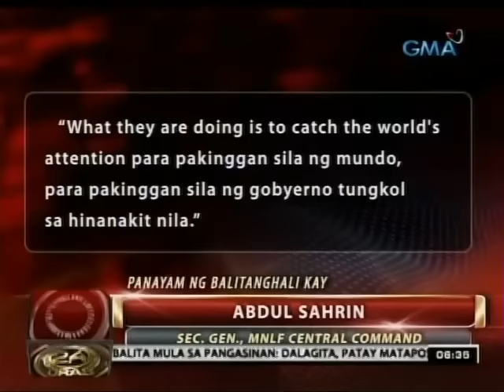24 Oras: Ilang barangay sa Zamboanga City, sinalakay ng isang paksyon ng MNLF